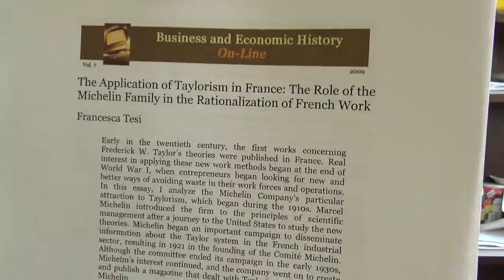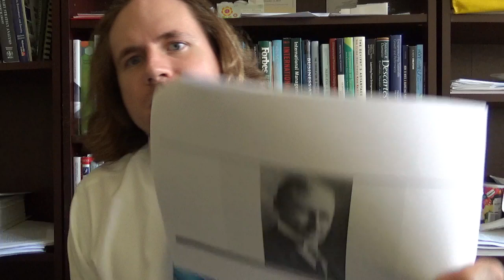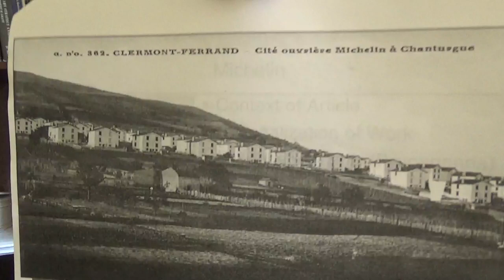Failed Corporate Entrepreneurship In France: A Classic Example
In this video, I recount a humorous tale of failed corporate entrepreneurship in France.